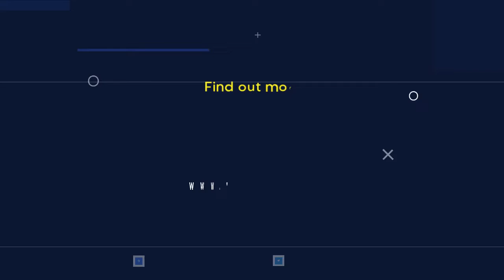Student Project | News Story Highlights